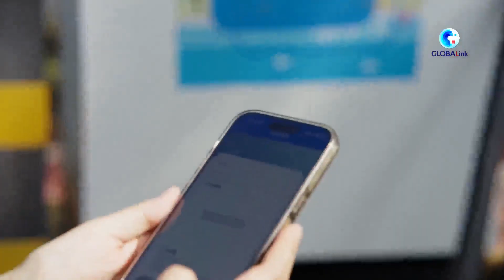British photographer explores NEV development in China's Hainan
"Hainan is transitioning into a clean energy island." A British photographer has explored China's new energy vehicle (NEV) development in the country's southernmost island province of Hainan.